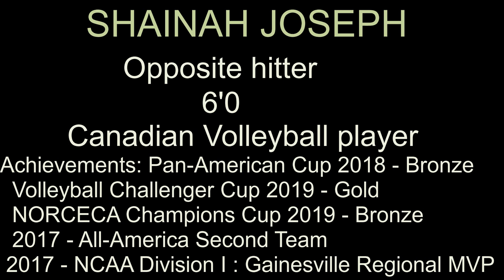PSL GRAND PRIX 2020 IMPORTS PART 2 (KAMPIHAN NA!!!)